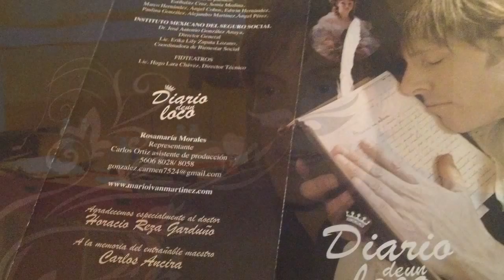Diario de un loco